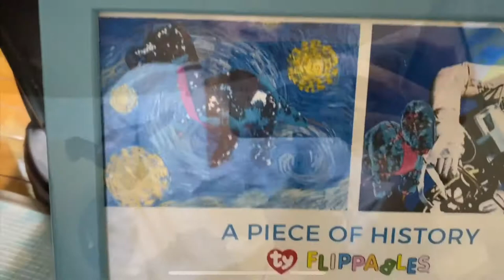Ty Dinosaur in Space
Such an honour to get the world most famous Dinosaur . Onboard with the astronauts was but the very pretty and shinny Tremor from Ty. Obil love it so much !